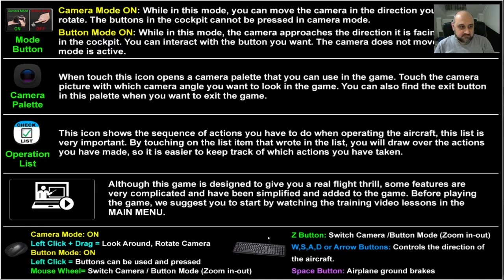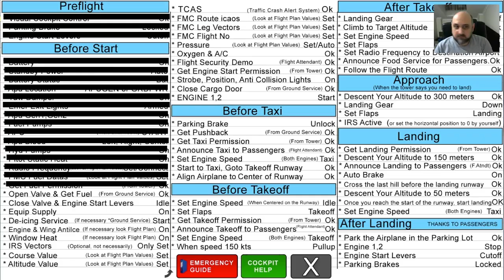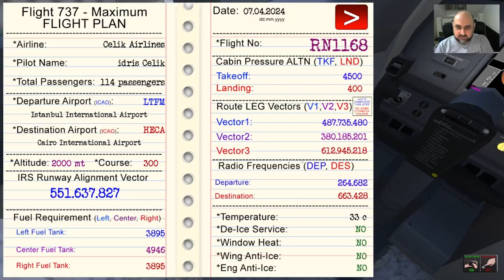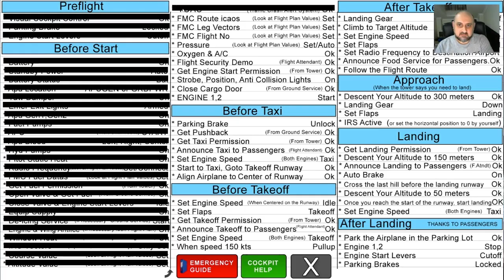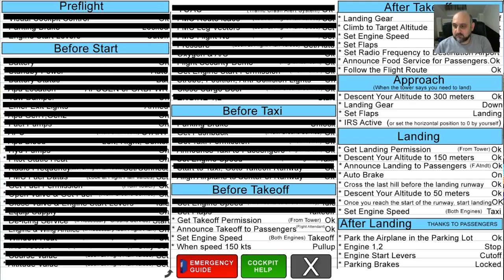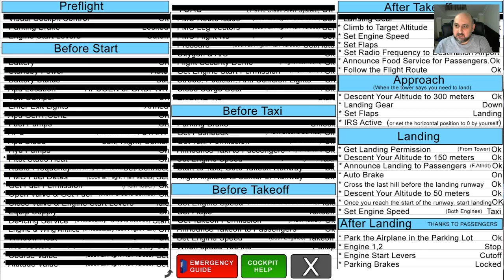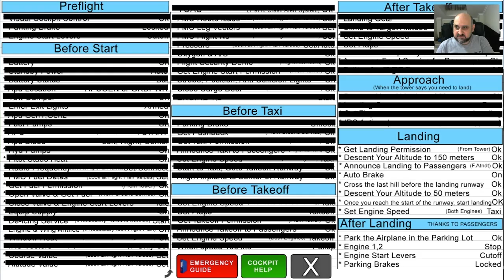We are flying for Palestine (Flight 737 Maximum)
EN:
We condemn the attacks on Palestine and pray for this war to stop.
TR:
Filistin'e yapılan saldırıları kınıyoruz ve bu savaşın durması için dua ediyoruz.